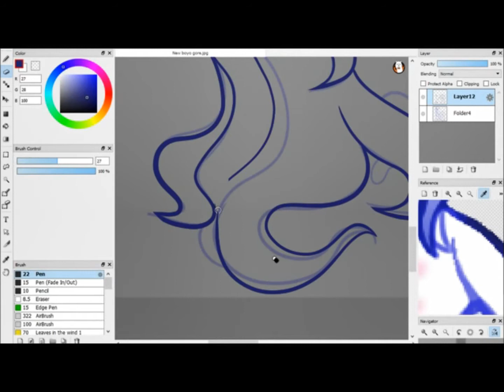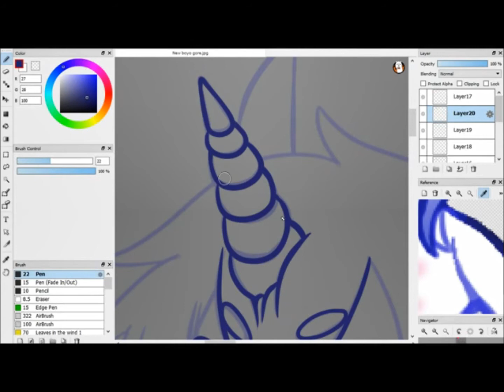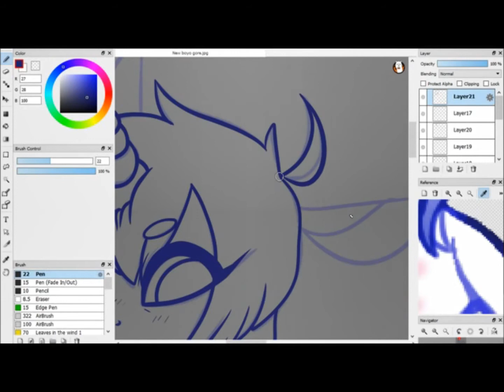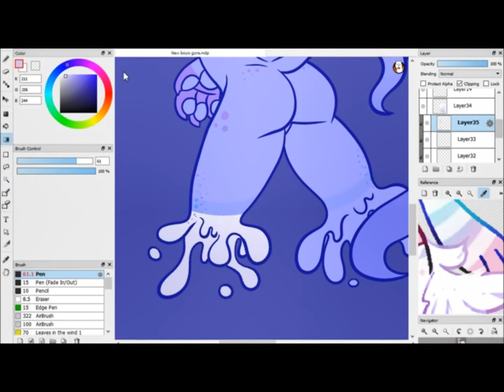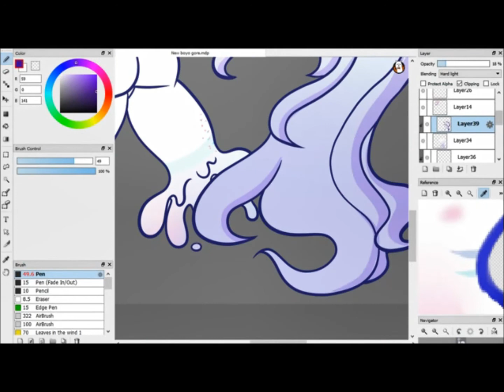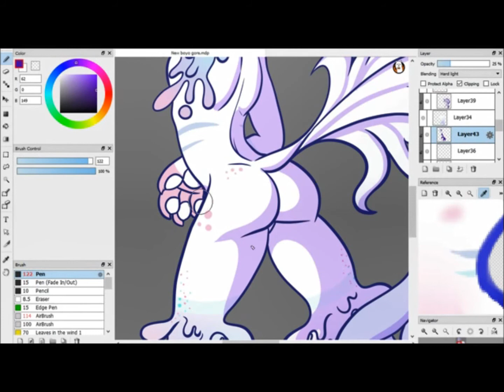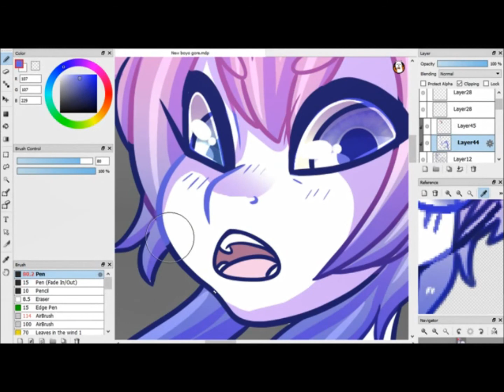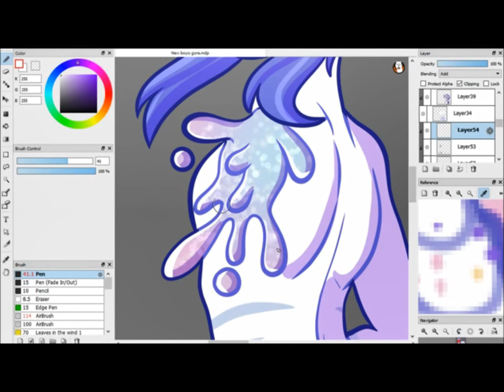Speedpaint - Lucian Guro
Just adopted this boy and had to draw him immediately. So why not get back into speedpaints! I wish the quality wasn't so shit, I'm gonna be trying to fix that by the next speedpaint hopefully!

(His name is Lucian)

I do not claim the music as my own!